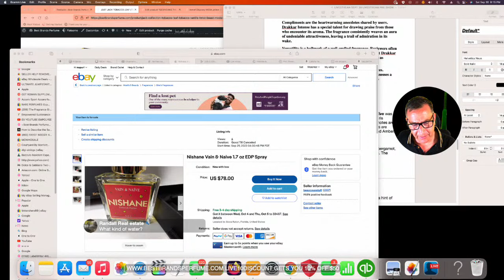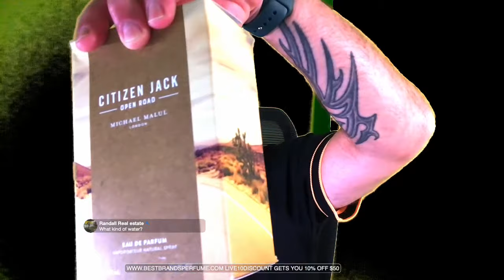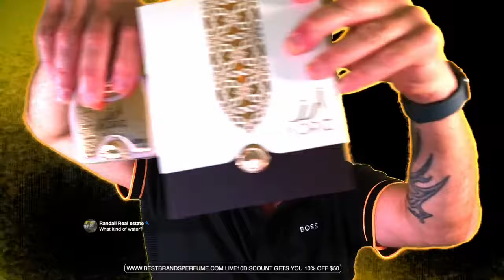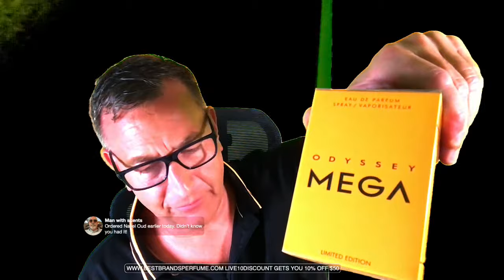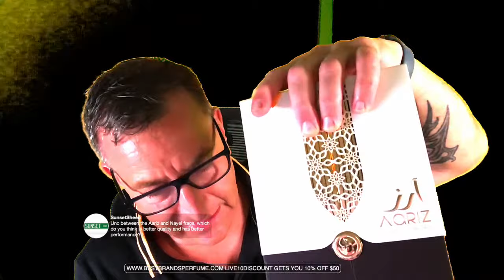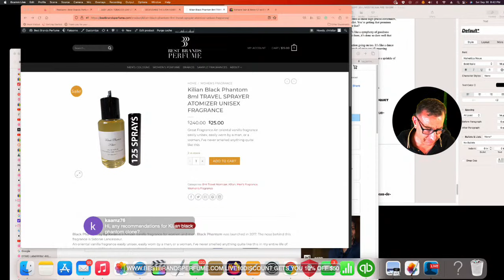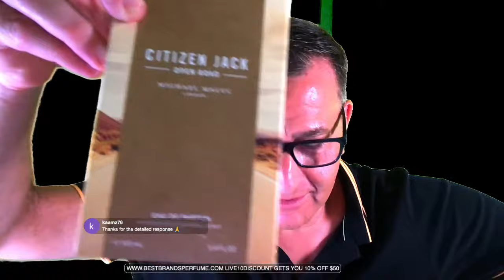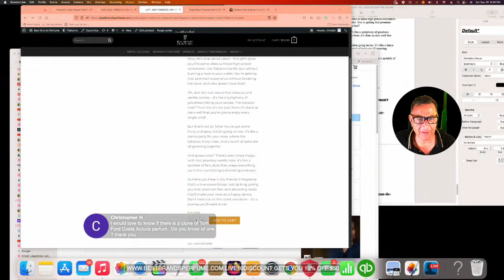100 HIDDEN GEM FRAGRANCES AND CLONES LIVE STREAM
Ishtar Citrus Oud Beast Mode 24 hours
NAYEL KING LIKE YSL SUPREME BOUQUET
AARIZ INTENSE LIKE ANGEL SHARE

Aqva Amara

NISHANE NAIVE
Valentina’s For Women
Rare Bvlgari Extreme